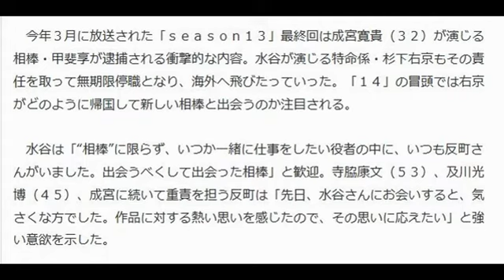４代目“相棒”は反町隆史！水谷豊「出会うべくして出会った相棒」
４代目“相棒”は反町隆史！水谷豊「出会うべくして出会った相棒」

「相棒ｓｅａｓｏｎ１４」で共演する水谷豊（左）と反町隆史
　テレビ朝日が１０月から連続ドラマ「相棒ｓｅａｓｏｎ１４」（水曜後９・００）を放送する。主演の水谷豊（６２）の新しい相棒になるのは反町隆史（４１）。２人は初共演で「今からとても楽しみ」（水谷）、「歴史ある作品に参加できて大変光栄」（反町）と意気込んでいる。

　今年３月に放送された「ｓｅａｓｏｎ１３」最終回は成宮寛貴（３２）が演じる相棒・甲斐享が逮捕される衝撃的な内容。水谷が演じる特命係・杉下右京もその責任を取って無期限停職となり、海外へ飛びたっていった。「１４」の冒頭では右京がどのように帰国して新しい相棒と出会うのか注目される。

　水谷は「“相棒”に限らず、いつか一緒に仕事をしたい役者の中に、いつも反町さんがいました。出会うべくして出会った相棒」と歓迎。寺脇康文（５３）、及川光博（４５）、成宮に続いて重責を担う反町は「先日、水谷さんにお会いすると、気さくな方でした。作品に対する熱い思いを感じたので、その思いに応えたい」と強い意欲を示した。